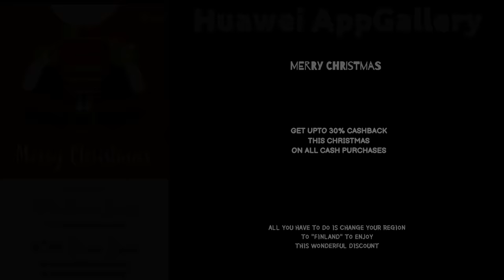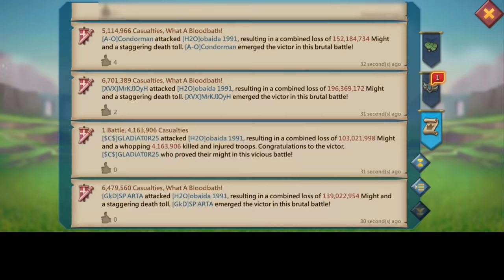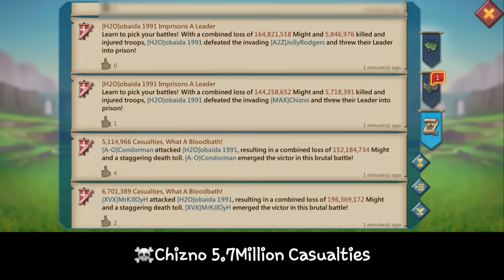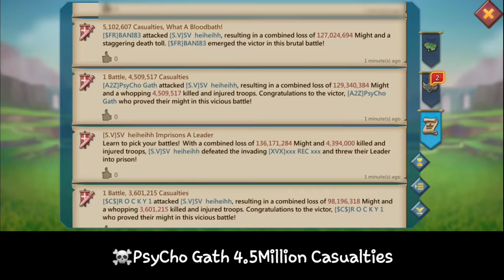1.8B MIGHT BURNED IN FULL MYTHIC WAR GEAR ONLINE! - WOLFCLAN PARTY FT WOLF BAZIL- Lords Mobile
Adventures With The Wolf Clan Ft WOLF BAZIL XIX
RALLY ON PARTY ON HUGE TARGETS

30% Points back every weekend！

HUAWEI APPGALLLERY:
1) Install HMS security if prompted for AppGallery to run
2) Register a Huawei ID account
3) If you need any helps or want to join the VIP club, contact AppGallery Team via discord